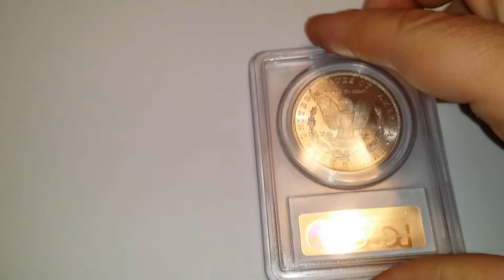1883 CC Silver Morgan Dollar PCGS Carson City McClaren Collection